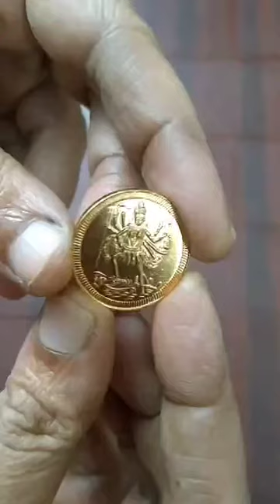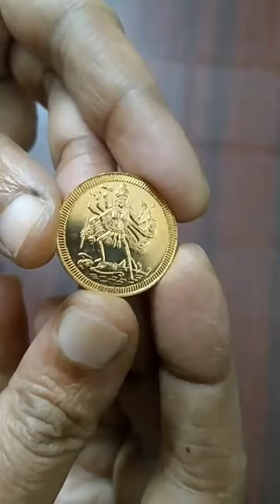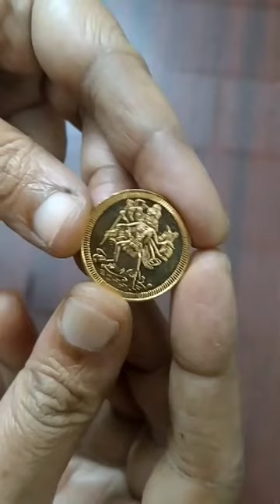S930148-01 - Tara Devi Coin Pure Copper 1inch 5grams